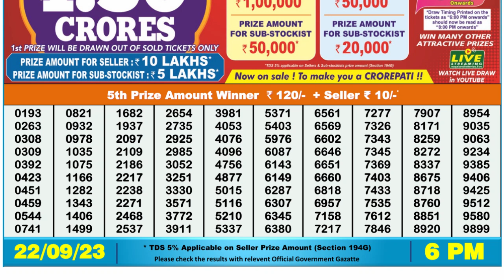Dear Lottery Sambad 6pm today 22.09.23 Nagaland State Lottery Result